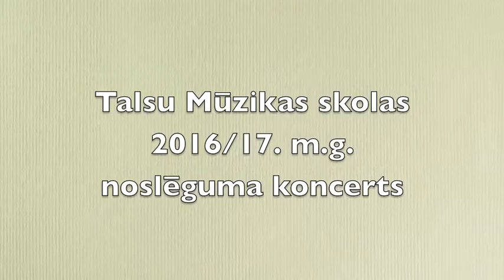Talsu Mūzikas skolas 2016. -2017. mācību gada noslēguma koncerts